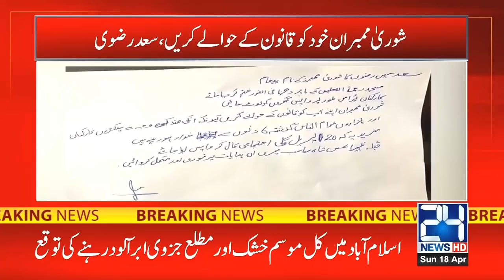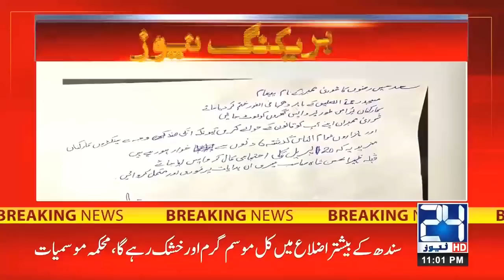Exclusive!! Saad Rizvi Another Message Released From Jail | Huge Announcement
24 News HD is one of the leading news channels of Pakistan bringing you the latest current affairs from Pakistan and around the world.  Live National Assembly and Senate Session.